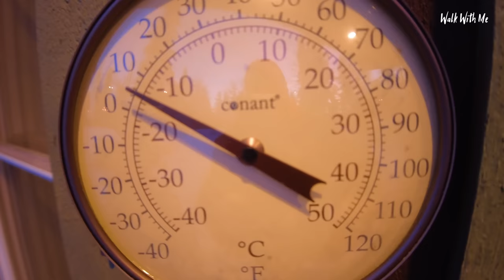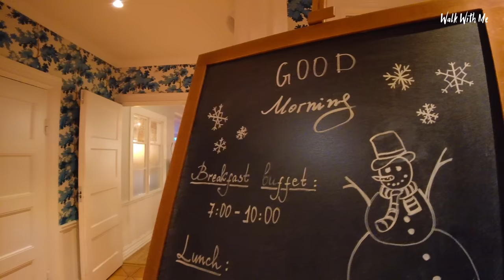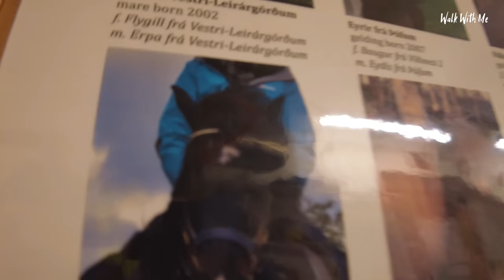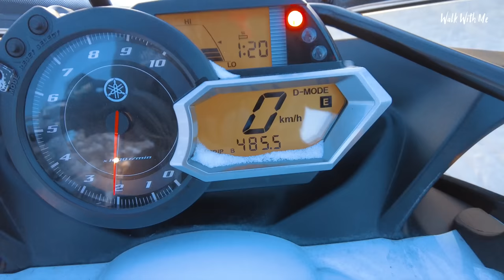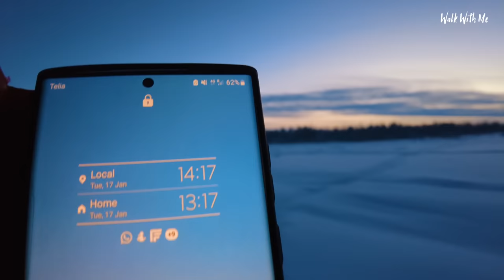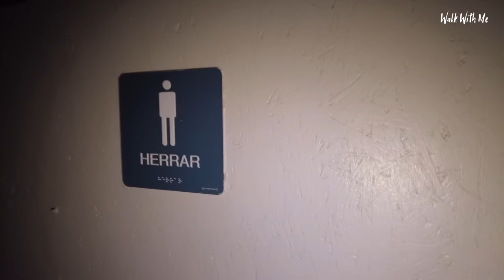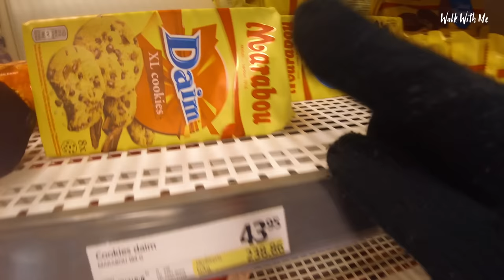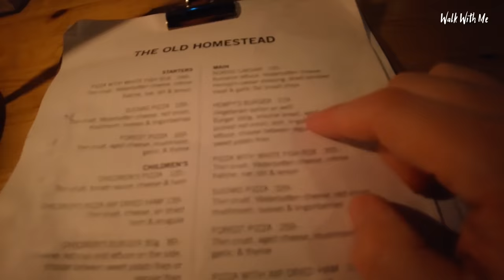I Spend 24 hrs In Sweden In - 27oc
Join me as I start the day with Breakfast then Horse riding in deep snow, Lunch, Ice Sculpting, A snowmobile adventure in the forest and finished off with dinner in a log cabin!

Spend the day with me in Northern Sweden in -18 Temperatures!